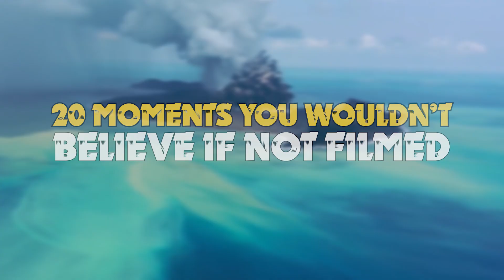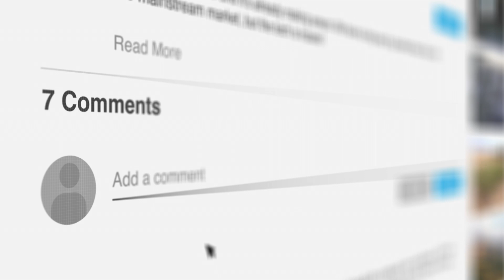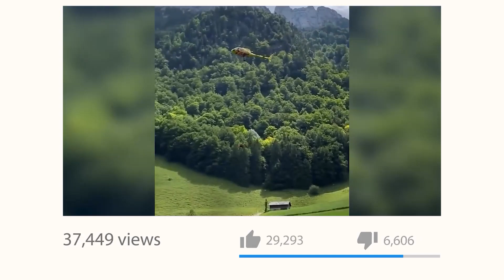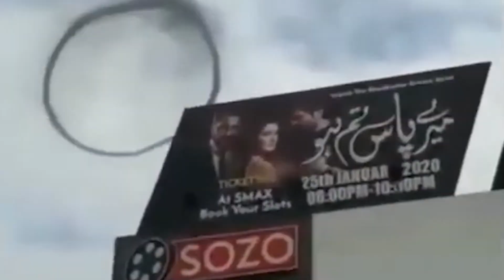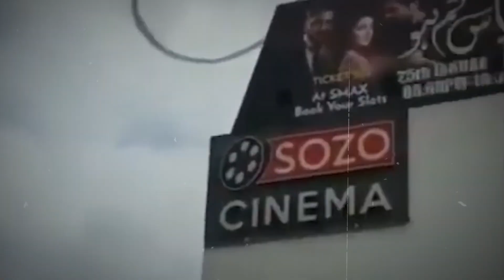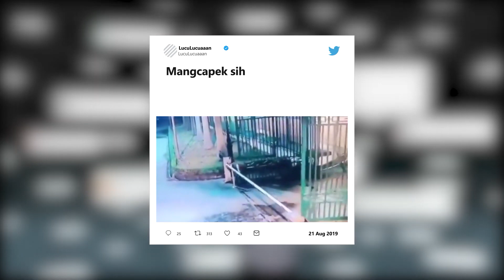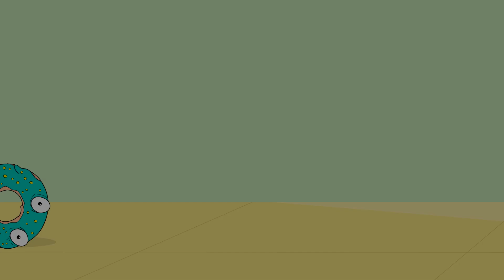They Didn't Know That a Camera Was Watching Them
Bizarre things happen around us daily; and just like with the police, evidence is needed if we’re to believe it. Lucky for us, this era has gifted us with lots of cameras to record these unbelievable events. From the moment a magical sinking hole developed a mistaken identity to the moment new anchors could not explain the appearance of a weird-looking fish, here are 20 Moments You Wouldn’t Believe If Not Filmed